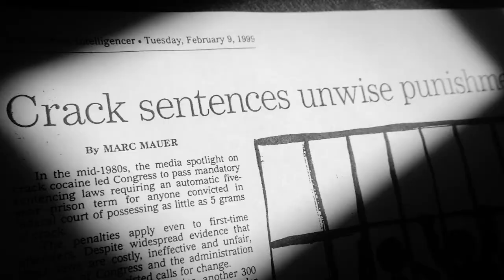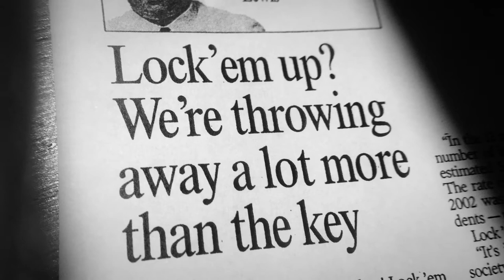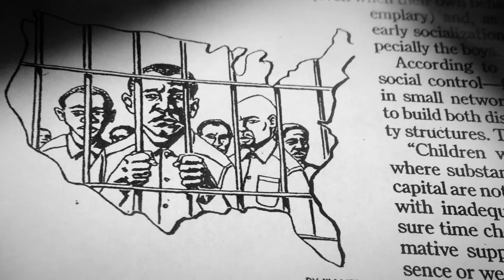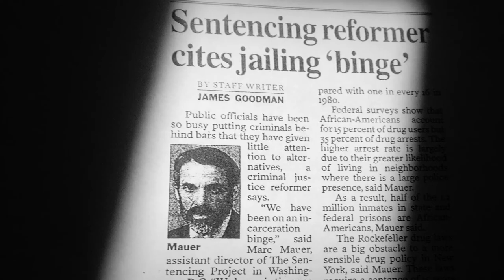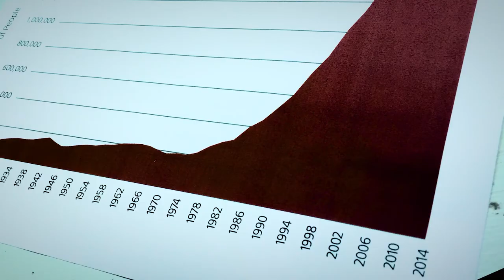The Sentencing Project: 30 Years of Fighting to End Mass Incarceration